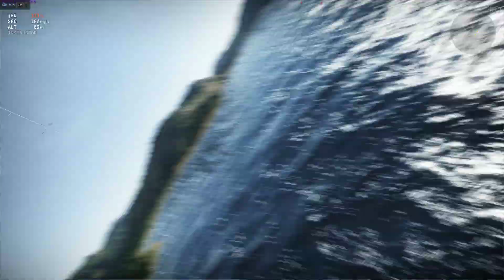War Thunder - USA Campaign Mission with Joystick